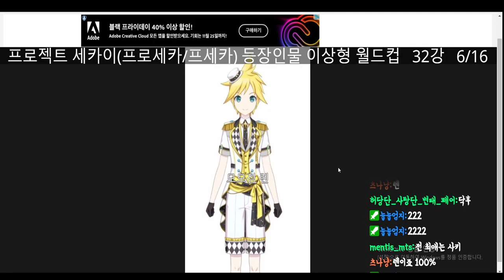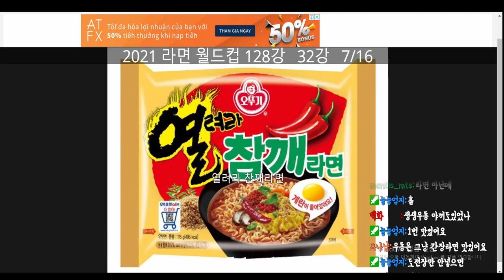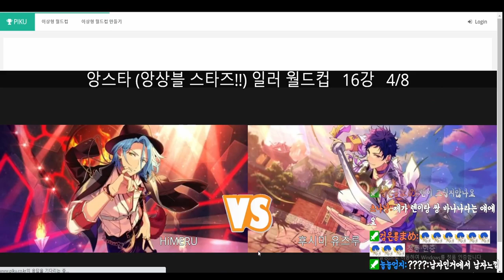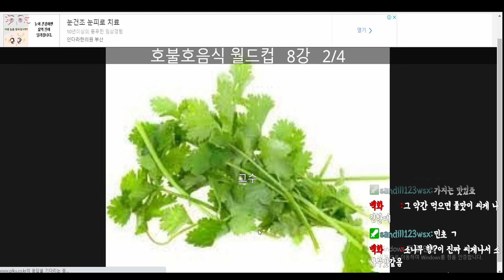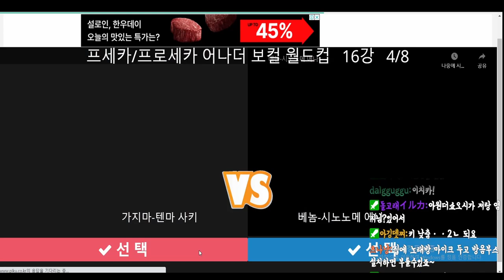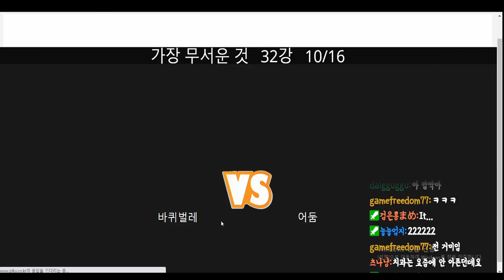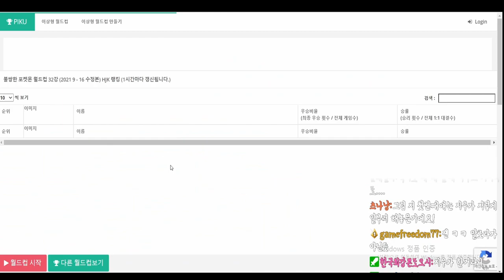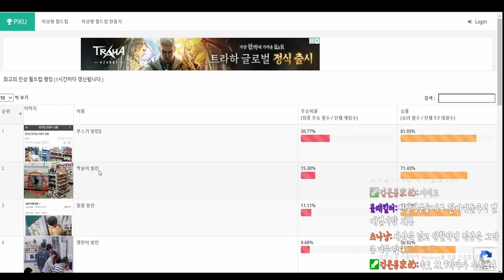[이상형월드컵] 고스나리의 최고의 이상형은???(2022년 11월 14일 생방송)